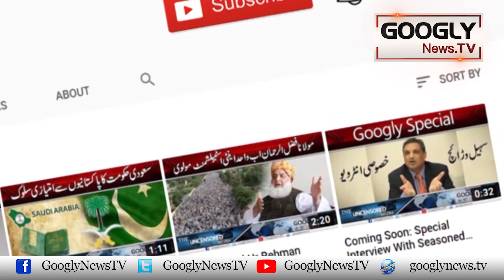Riasat Imran Aur Imrandoos Kai Military Trials Har Surat Mumkin Banaey Gei? | Googly News TV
Riasat Imran Aur Imrandoos Kai Military Trials Har Surat Mumkin Banaey Gei?